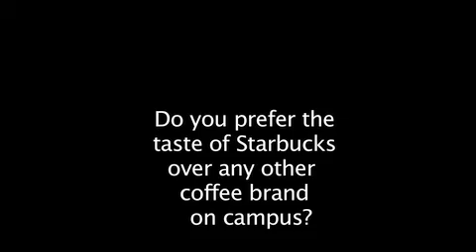Starbucks at Stony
Bucking stars at stony